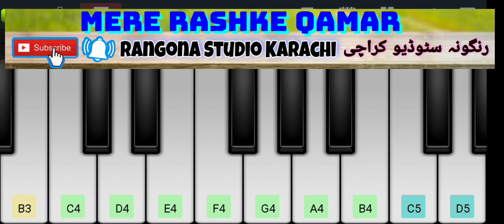Mere Rashke Qamar || Piano Tutorial || Solo || And Also With || Beat